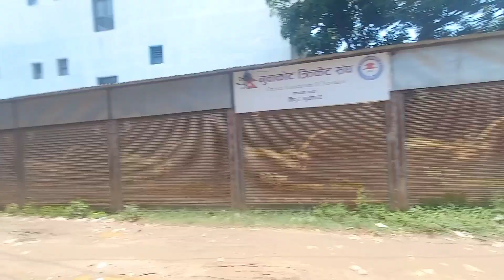KAM GARNA JADA GARO VARA TANKY STAND MA SUTDIYA❤🔥...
Kam GARNA jada garo vyo..
rosan# sunar# vlog# YouTube#